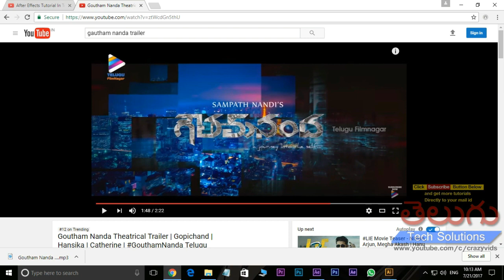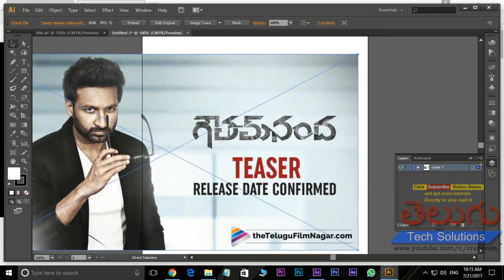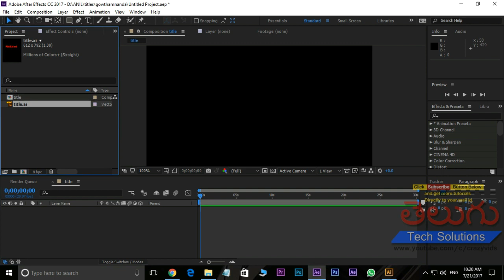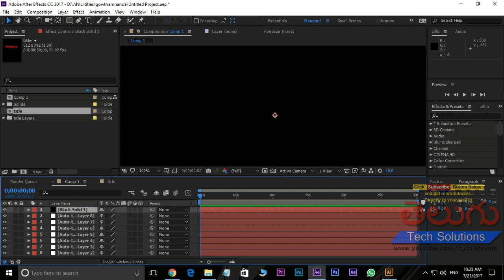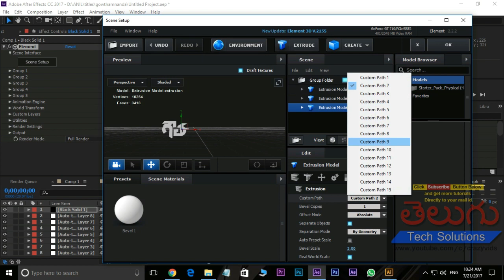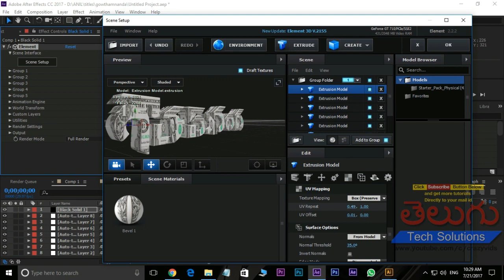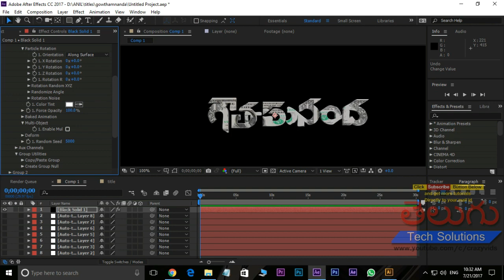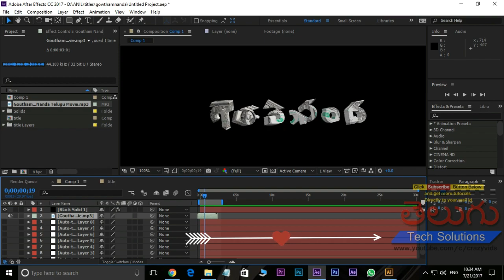Goutham Nanda Movie | Title Animation in After Effects | element 3d | illustrator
Gopichand's Goutham Nanda Movie Tile Animation in after effects using element 3d plugin and also illustrator software for logo tracing | Telugu Tech Solutions

For More Updates:
Gopichand's Goutham Nanda Movie Theatrical Trailer on Telugu Filmnagar. GouthamNanda latest 2017 Telugu movie ft. Gopichand, Hansika and Catherine Tresa. Directed by Sampath Nandi and Music by SS Thaman. Produced by J Bhagavan and J Pulla Rao on Sri Balaji Cine Media banner.

Goutham nanda movie review,goutham nanda review